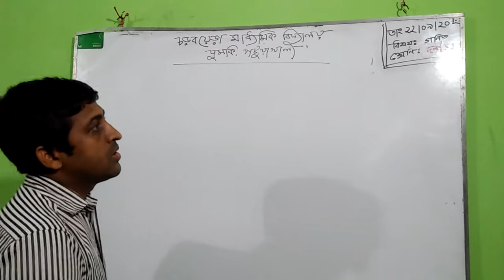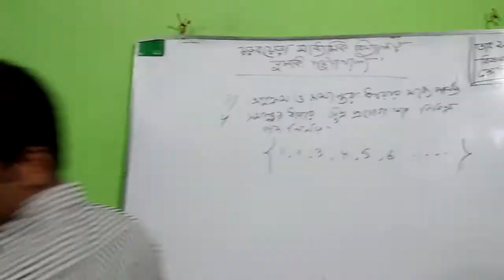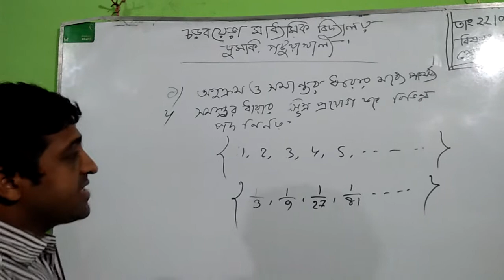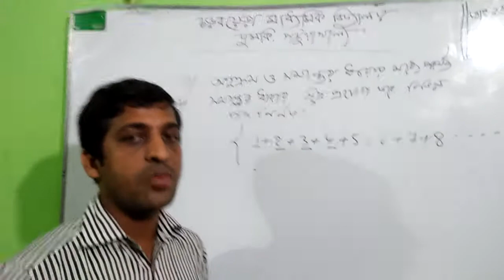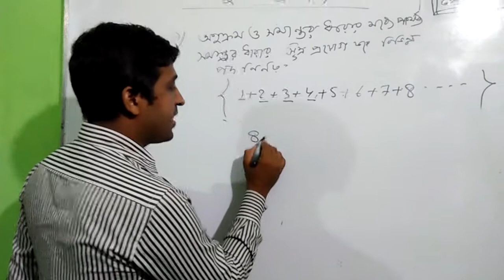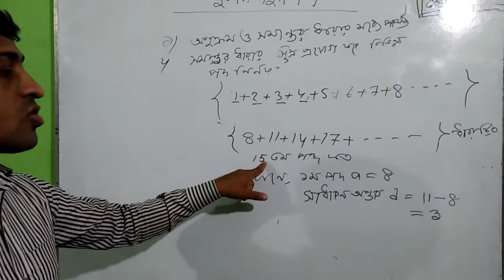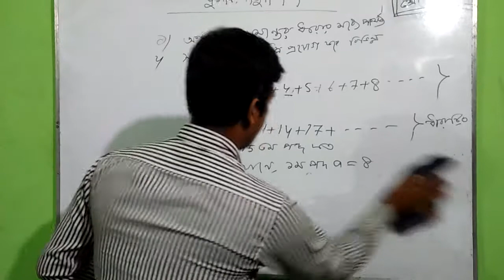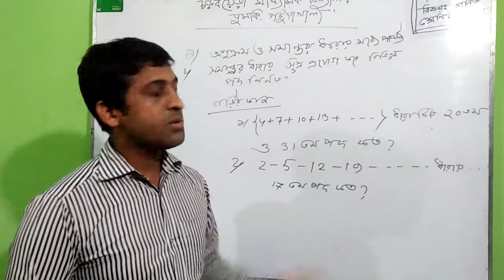Online Class (Mathematics)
Liton Chandra Das
Assistant Teacher (Science)
Charboyra Secondary School
Dumki, Patuakhali.
Class: Ten
Subject: Mathematics
 Exercise: (13.1)